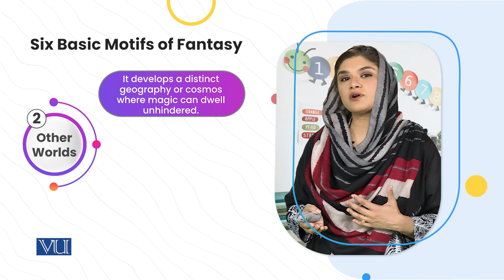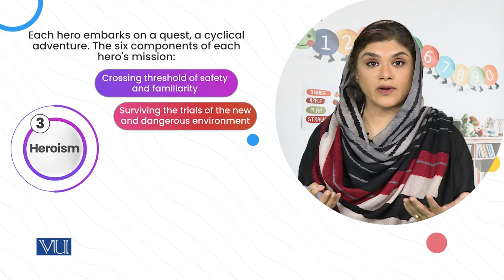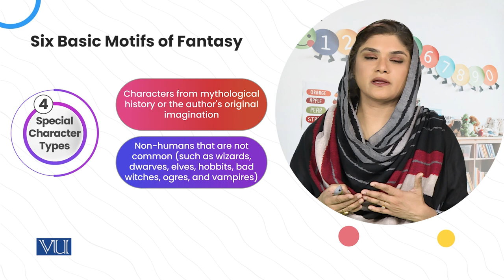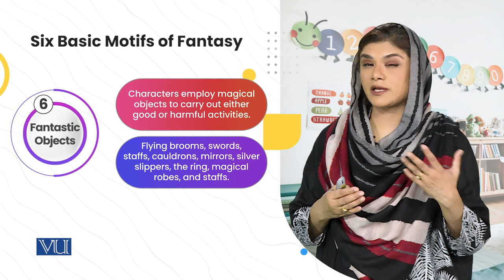Modern Fantasy Motifs | Children's Literature and Educational Games | ECE203_Topic074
Topic074: Modern Fantasy Motifs
By Dr. Shaista Syeda